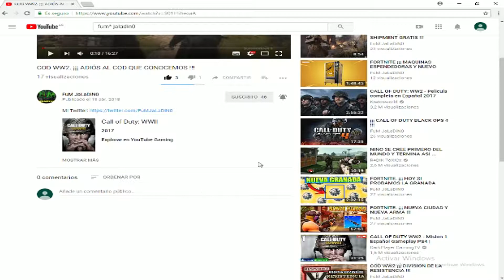COD WW2. ¡¡¡ DAMOS LA BIENVENIDA AL NUEVO COD !!!